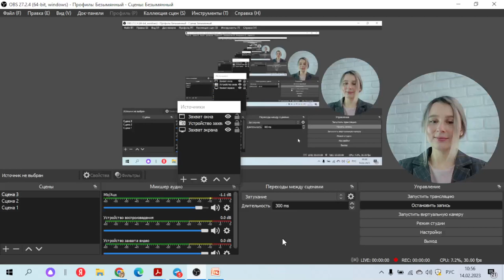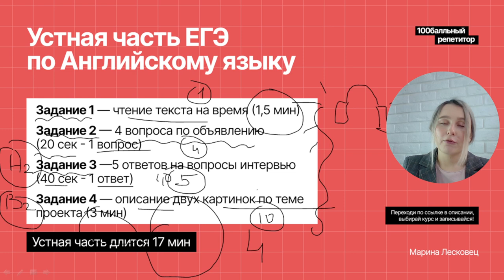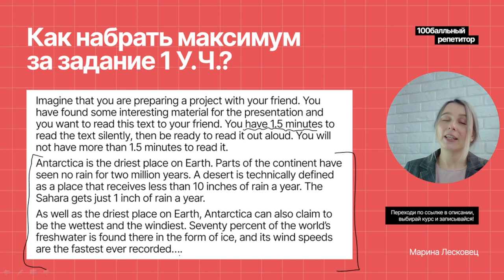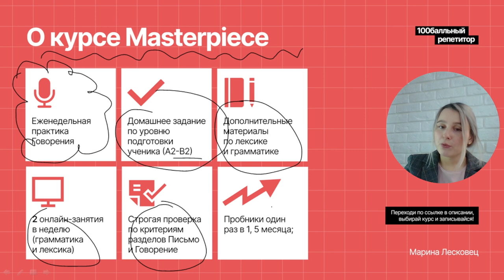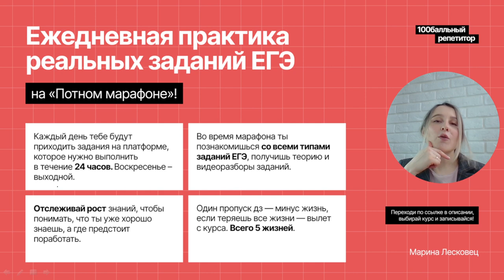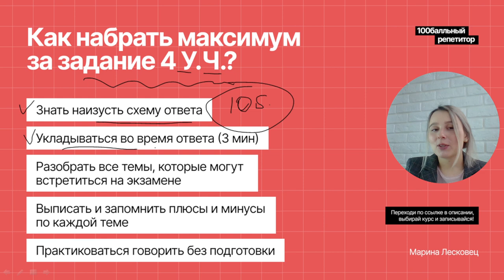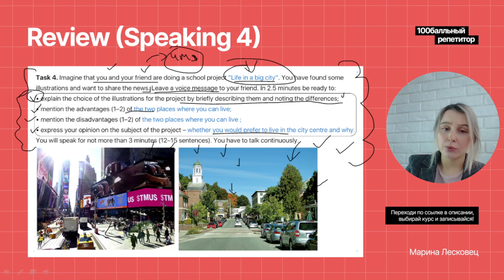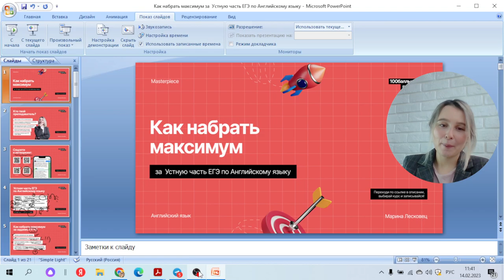Устная часть ЕГЭ 2023 по Английскому языку на максимум | Как готовиться?